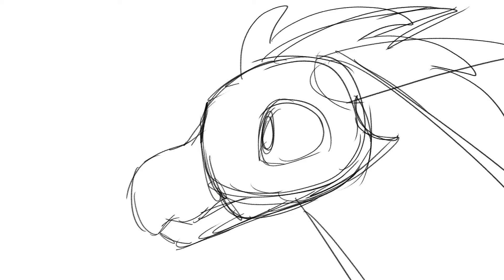Rigging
saw this, it was amazing, then I wanted to try rigging. So here you go. Also figured out something about my program (CSP) and I used it here.